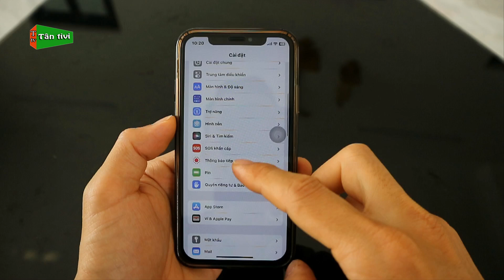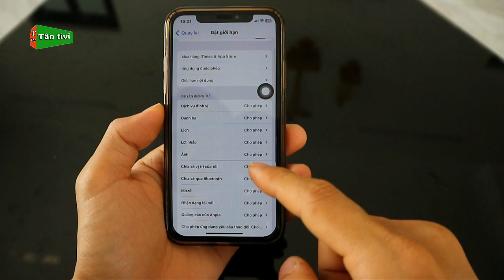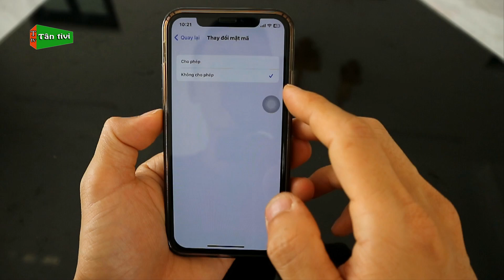Cách Khắc Phục Không Có Mục Face ID Trong Phần Cài Đặt Trên Điện Thoại iPhone Thành Công | Tân tivi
Rất nhiều bạn đang dùng iphone và trong phần cài đặt không thấy xuất hiện mục face ID, vậy nguyên nhân do đâu và cách bật lại như nào thì các bạn theo dõi qua video này nhé.
Từ khóa có trong video: bật lại face id trên iphone, điện thoại iphone không có mục face id trong cài đặt, cách khắc phục iphone bị ẩn mục face id,